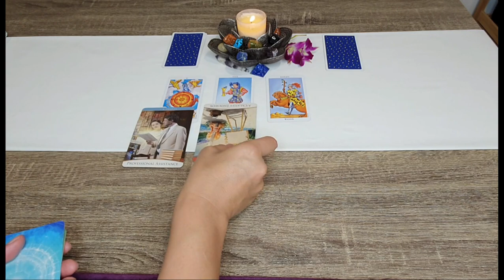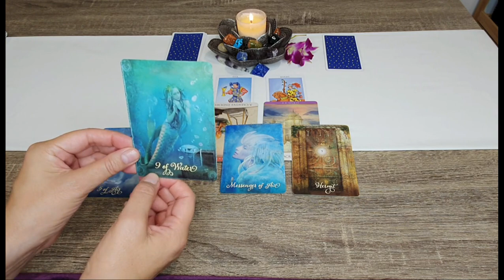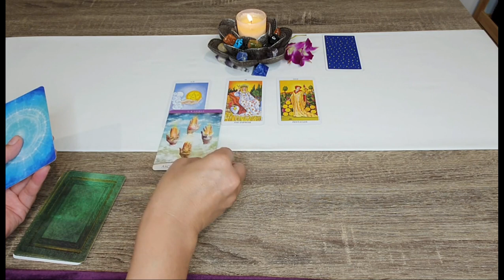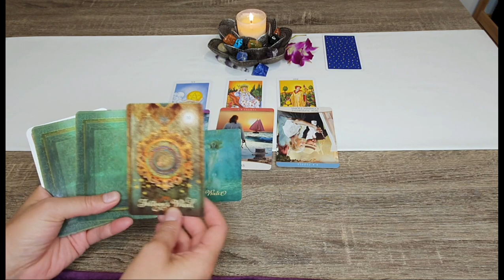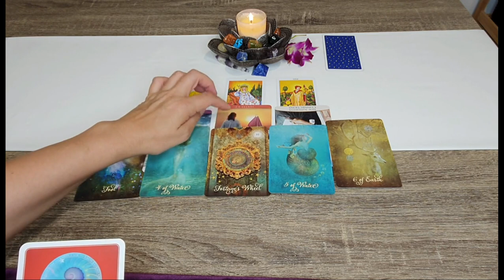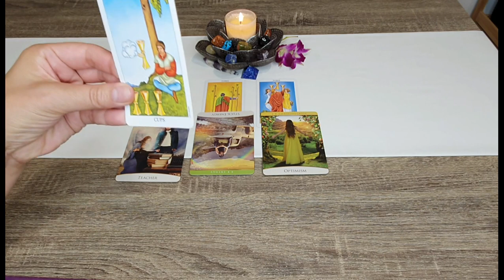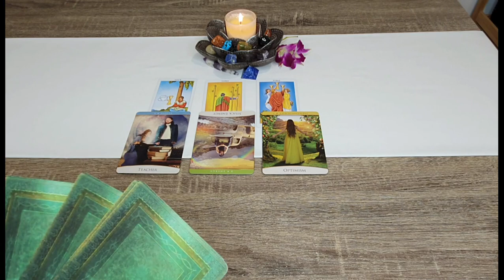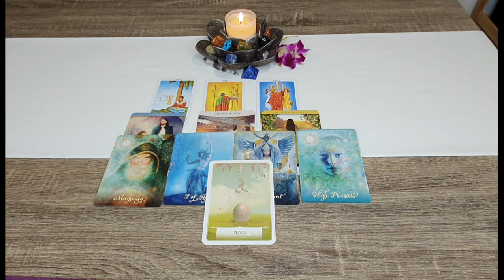PICK A CARD - QUICK TAROT MESSAGES - YES/NO Answer to your Question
✨You bring the question and the cards will give an answer.✨

We're continuing with readings that are short & sweet 😊🎀
As always the messages will travel on, regardless of the date. Much love and care xx

😊Timestamps😊
00:00 Introduction
00:51 Group 1
05:25  Group 2
10:59 Group 3

Welcome to Oracle inSight
Self-Empowerment through Oracle and Tarot card readings. Interpretations for clarity, inspiration and guidance.

My intention is to offer a perspective that I trust will serve in the highest good of all.
Flaura 🌈🌺